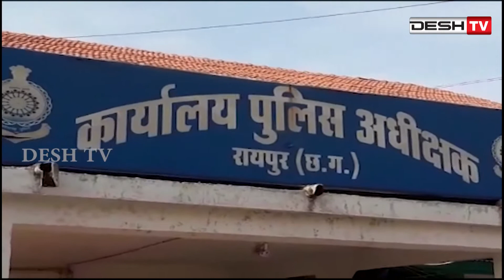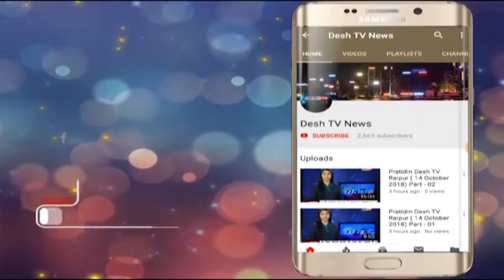SSP complaint | जमीन के अवैध कब्जे पर हुई एसएसपी से शिकायत Desh Tv News